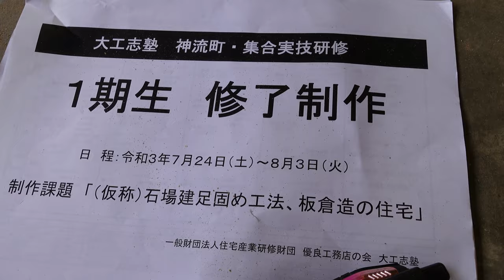Part 2 - Traditional Japanese Carpentry - Daikushijuku - Itakura House - Kanawatsugi and Hashira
Traditional Japanese Carpentry School - Daikushijuku - Final Project - Itakura House Build - Part 2

In this video, we are back in Kannamachi, Gunma, Japan at the Daikushijuku, a school to learn Traditional Japanese Carpentry. We get a chance to learn more carpentry and also help out with building a very traditional Japanese house in the style of Itakura and Ishibadate. These two construction styles are complex and beautiful.

I get the chance to cut my first Kanawatsugi joint (Japanese scarf joint) with the help of my boss. This joint has a built in level of complexity that requires a lot of repetition to cut it well. I was fortunate to be able to help out on this house build by cutting a few of these joints.

In an Itakura House the walls are made of Sugi, or Japanese Cedar. These walls are thin compared to modern homes. The thickness is 30mm and there is no insulation. However, the health and comfort aspects of a house made entirely of wood is hard to beat. it is surprising that with limited insulating quality the house is surprisingly cool in the summer and warm in the winter with the installed wood stove. It is a house designed to showcase how healthy it can be to live in an entirely wood house. The cedar is useful for absorbing odors, VOCs, and even humidity. The most notable thing is probably the humidity control capability of an all wood house.

The Ishibadate style features building a house on top of stones which is very common in Japan as a building style. Most temple construction is designed this way and there is a reason for this. in an earthquake prone country building on top of stones enables the house to move and not bind up and endure too much stress from being fixed or bolted to a concrete slab. We would also say that building on top of stones makes for a more friendly house renovating ability. It is easier to crawl under the house in the event something needs to be replaced or changed. This aspect is a very nice feature for those that are handy enough to handle a majority of their own house maintenance.

So, let's get into it with Part 2 of this unique build!